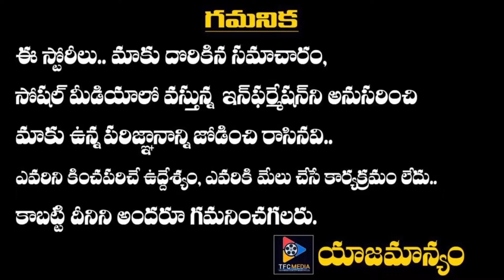Director Puri Jagannath Shares To Theatre Re Opening Video || TFC FILM & FILM NEWS